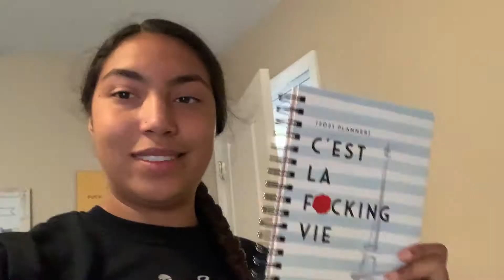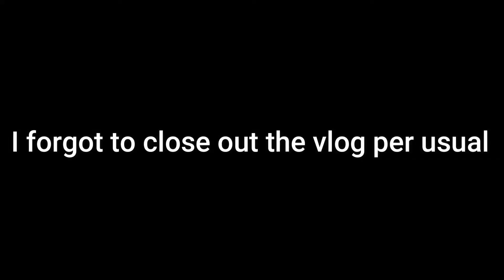family Dinner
This is another random vlog with my pals. This week, my friends and I went to the volleyball game on campus, gotta support the fellow salukis am I right. We also went to eat after the game my friends are always making me spend money on food..It was good tho, mexican food for the win